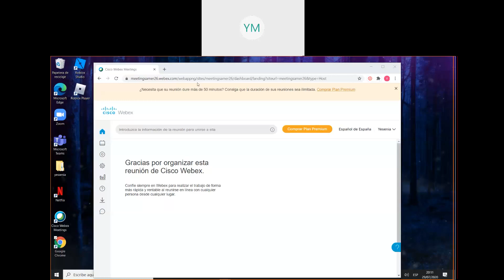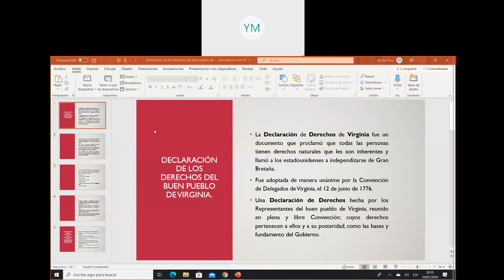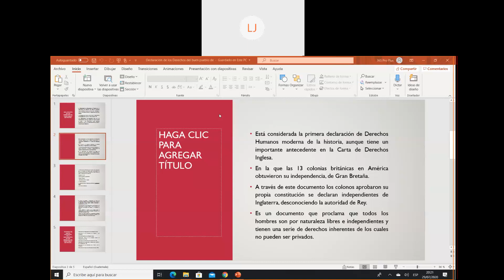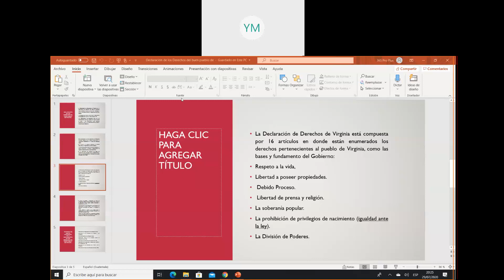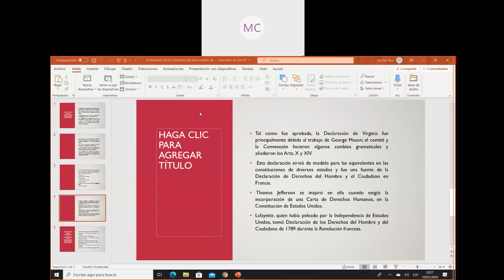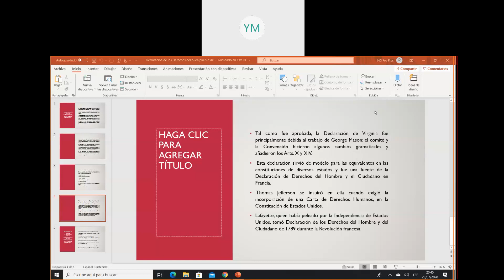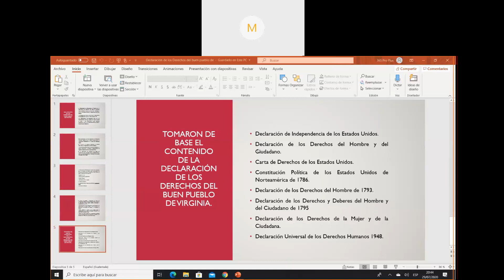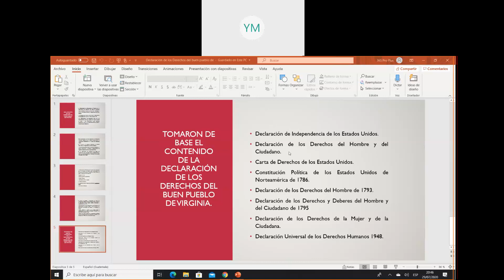Declaración de los Derechos del Buen Pueblo Virginia 2020